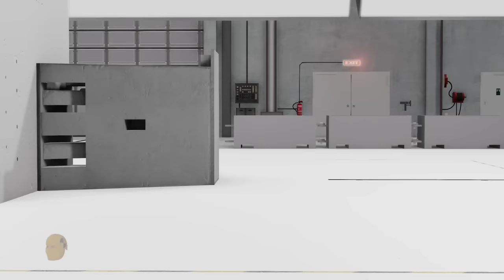Crash Test Dummy's Bad Day 5 | BeamNG.drive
It can be difficult to find that perfect job that suits all of your skills... will the Crash Test Dummy be able to find his? A simulated story created using the BeamNG.drive vehicle physics simulation sandbox.

Looking for a mod used in this video? Just ask! I read the comments and I'm always happy to share the great work of mod/skin creators.

About BeamNG-FUN: I have a passion for storytelling and experimenting using the BeamNG.drive physics simulation game. This channel exists as a platform for me to share my stories, experiments and other mayhem created in BeamNG.drive. Your feedback, comments and suggestions are always welcomed and read!

Please note that the creators of BeamNG.drive allows for game owners to create, upload, and monetize gameplay videos on YouTube. More info on this can be found